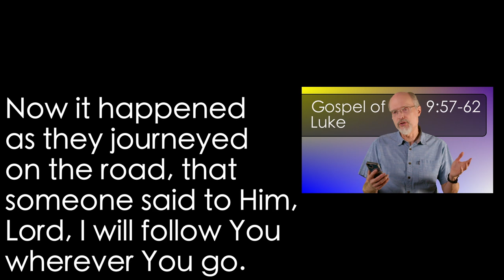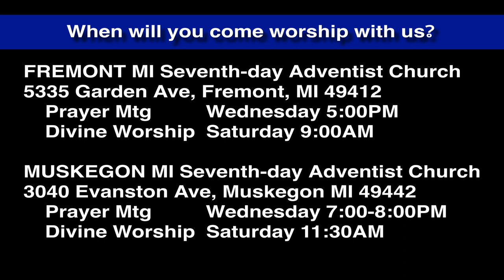Luke 9:57-62 Excuses for Slo Mo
There are many reasonable sounding excuses and reasons for not following Jesus immediately. Jesus knows how fatal delay in responding to conscience can be for us, and so He calls for immediate faithful response.